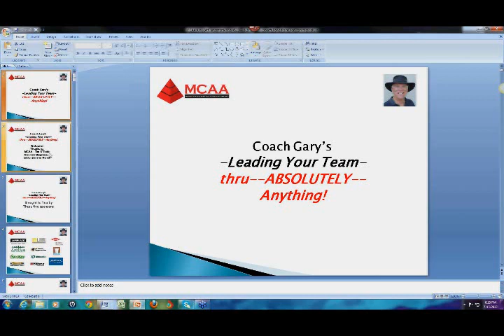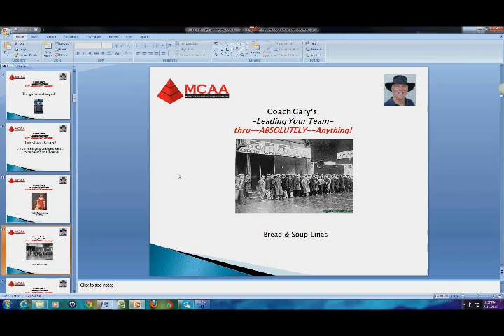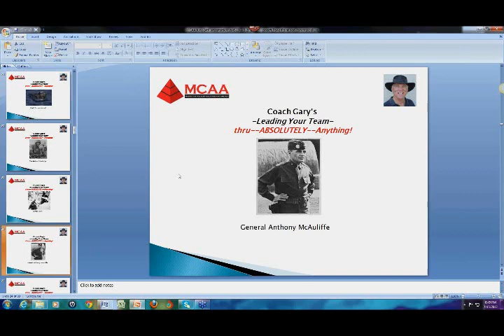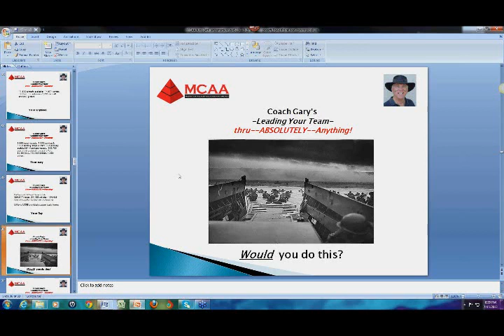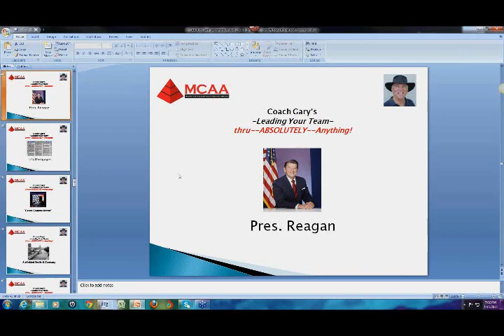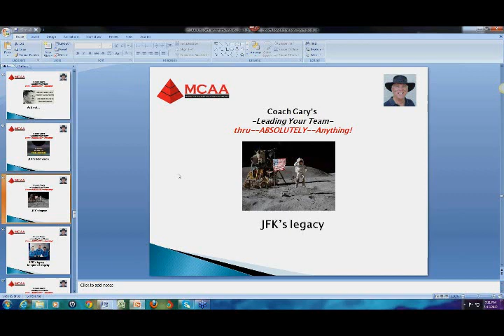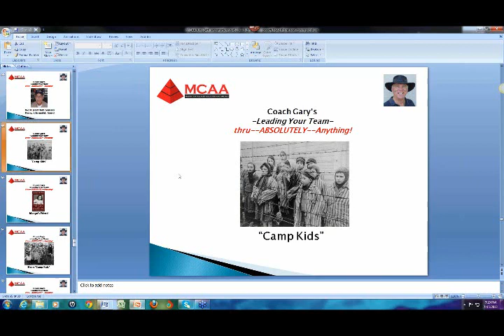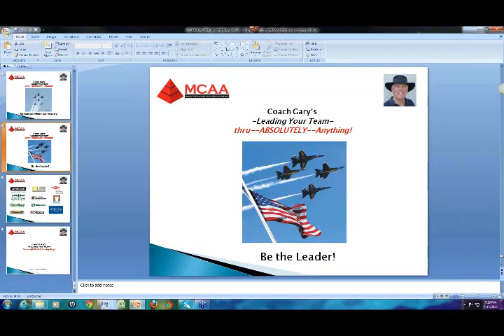Leading Your Team thru Absolutely Anything - MCAA - Coach Gary Micheloni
Leading Your Team thru Absolutely Anything - MCAA - Coach Gary Micheloni. Speaker, author & columnist Coach Gary Micheloni gives a powerful & patriotic message about American greatness, the leadership behind it, and why we'll get through the current issues and problems before the country. Masonry Contractors Association of America.

'Coach Gary' is a construction project manager as well as a professional speaker and marketer. Author of "Get Paid for a Change!" and the 'Full Contact Project Management' column in MCAA's 'Masonry' magazine, he has now over two million columns in print.